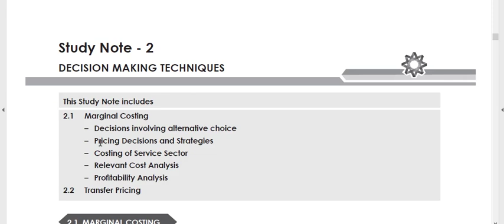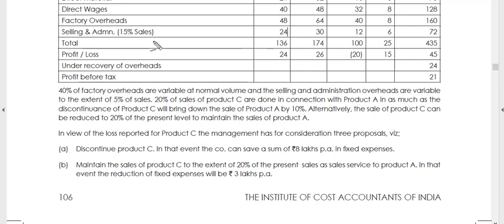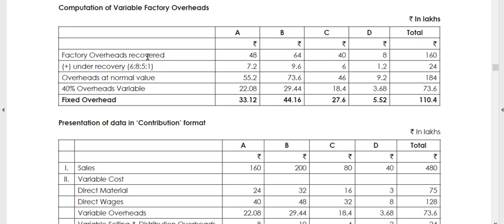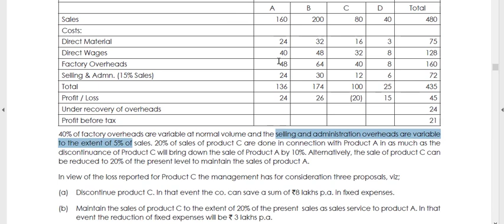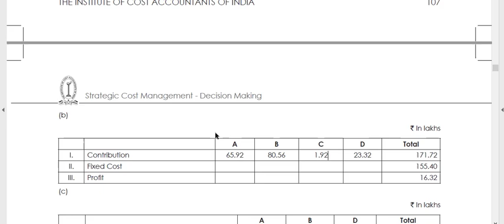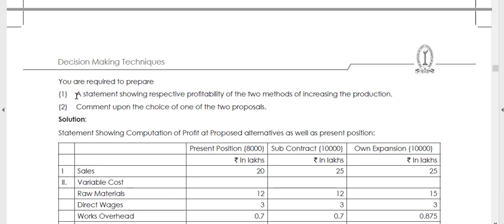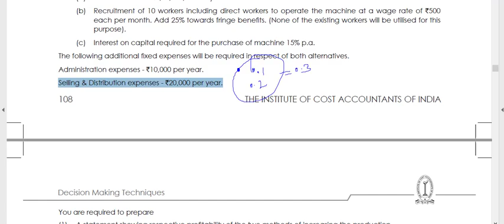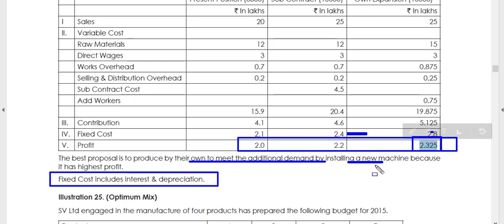25 CMA FINAL Strategic Cost Management , Decision Making 2.1 MARGINAL COSTING ILLUSTRATION 23-24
CMA FINAL , PAPER -15 Strategic Cost Management - Decision Making                   DECISION MAKING TECHNIQUES